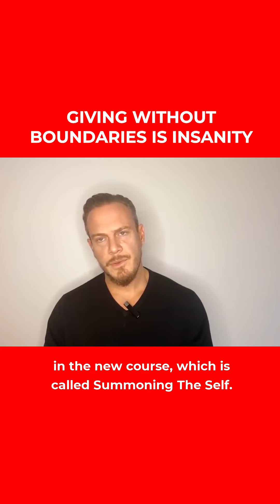Giving without boundaries is insanity